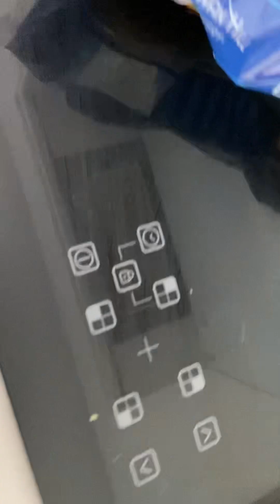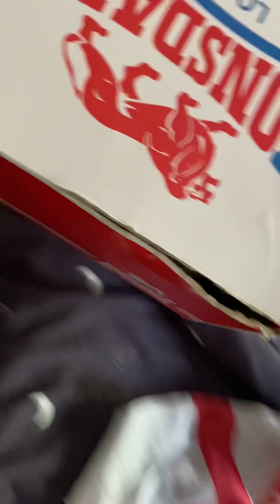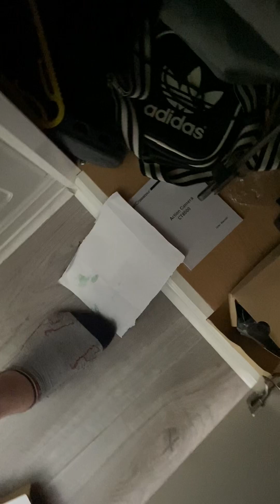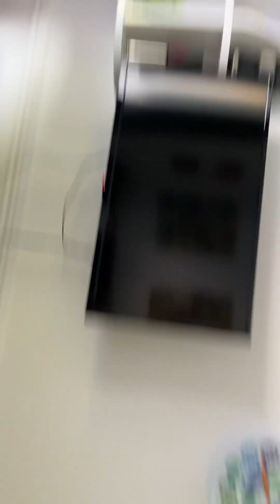In today video I’m doing a challenge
All YouTuber in the description and rock squad members in the description or piperrockelle squad members in the description